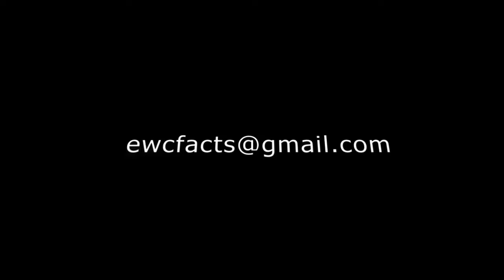Ernie Chambers Show: War Is Not A Game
In this rerun episode, Senator Ernie Chambers explains the strategic issues of war and relates his experiences in Nebraska fighting as a senator for the people to the current racism in Nebraska today.